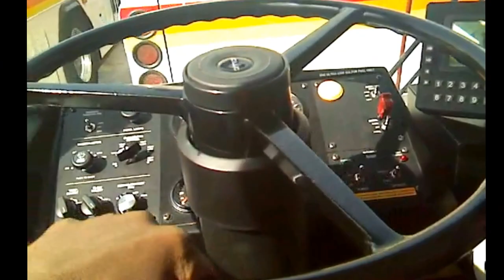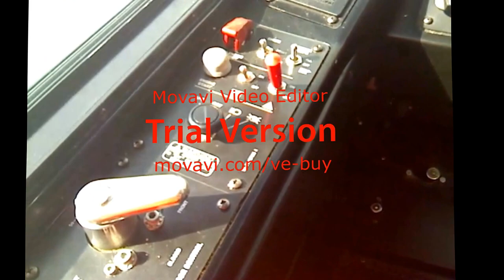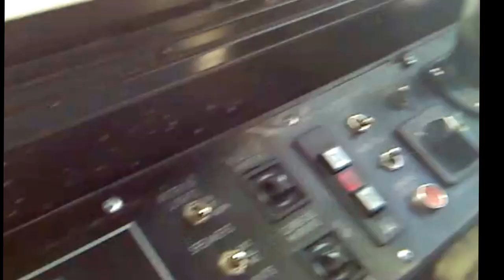GoRaleigh bus Garage Tour!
Sorry for holding the camera down but enjoy, this is my first edit video